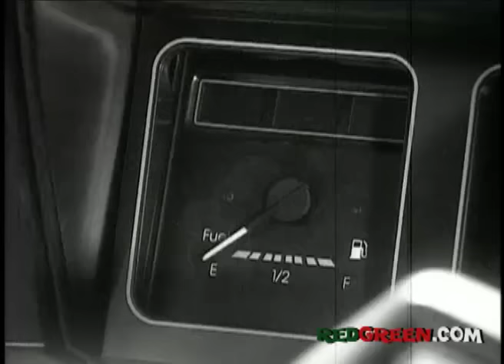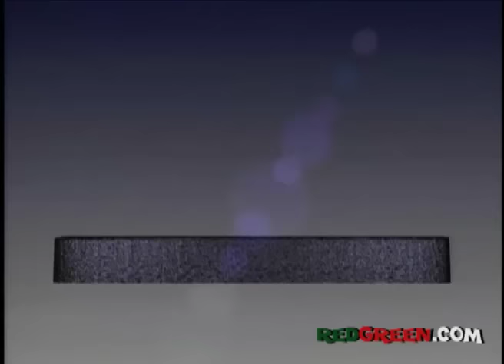The Red Green Show Ep 180 "Angel" (1999 Season)